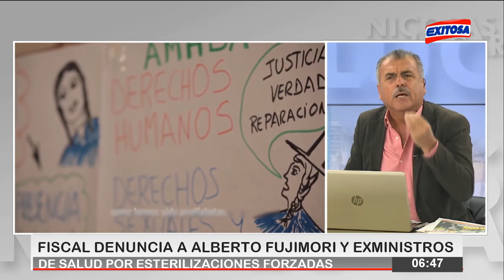Fiscal denuncia a Alberto Fujimori y exministros de salud por esterilizaciones forzadas